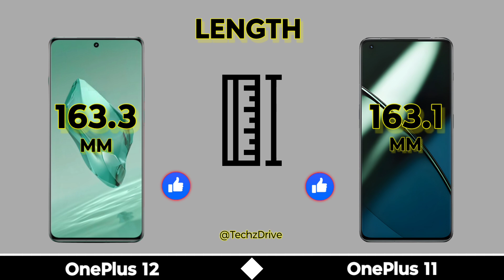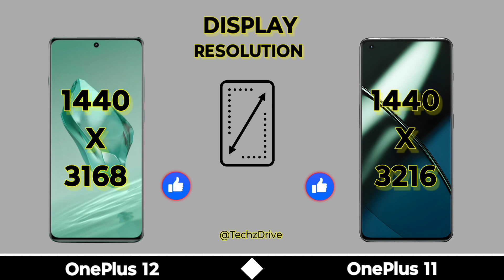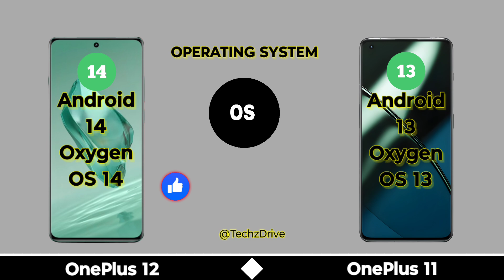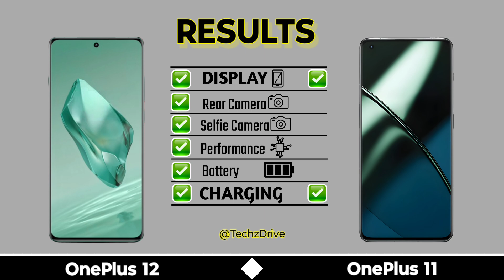OnePlus 12 Vs OnePlus 11 Full Comparison ⚡ Which One Is Better?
In this video we are comparing between oneplus 12 5g and oneplus 11 5g If you want to buy any phone which we are comparing | First of all watch the specs of this phones through our video and then make decision.

✔ OnePlus 12 :- ( Updated Soon )
✔ OnePlus 11

Topic Covered

OnePlus 12 release date in india
Oneplus 12 vs 11
OnePlus 11 vs 12